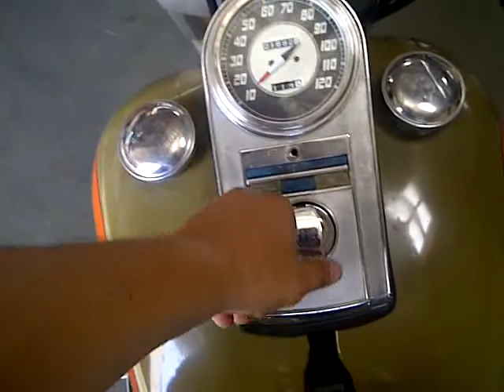Heritage Edition OG paint